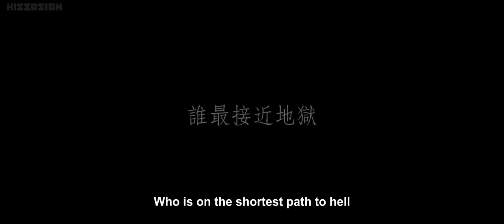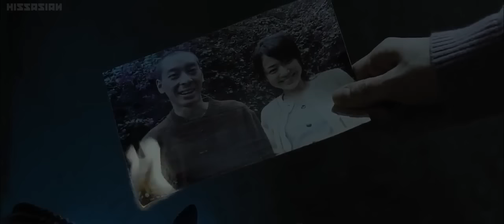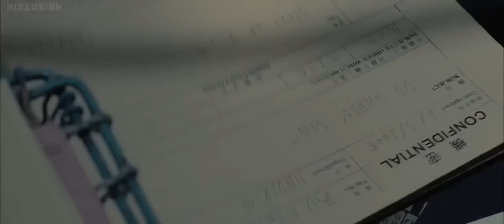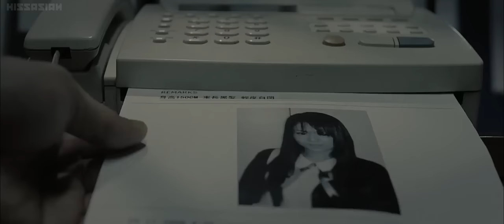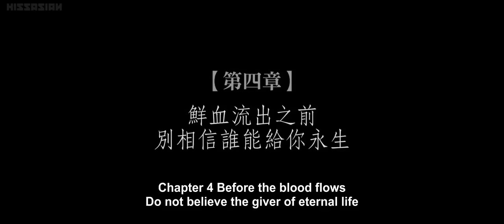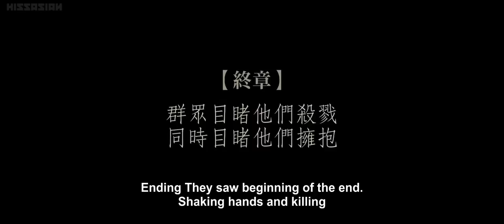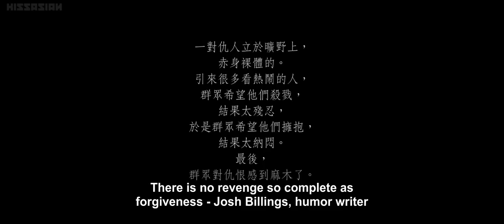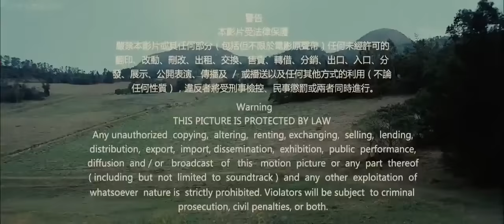Revenge : A Love Story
In Hong Kong, a murderer targeting pregnant woman is causing terror in the city. The police are doing everything in their power to stop the serial killer and when they detain a suspect, they learn that behind the murders is a plan for revenge.